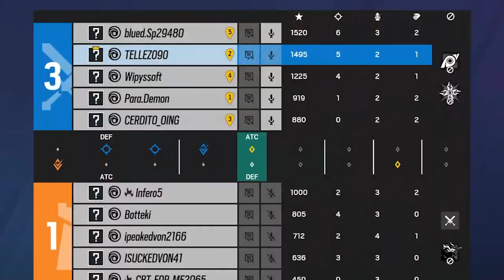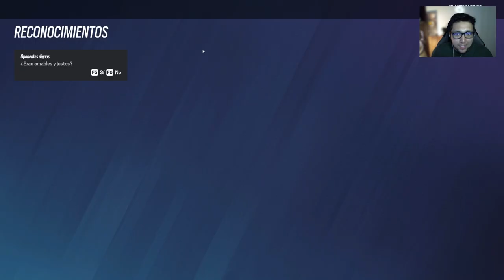Jugamos con un Paisa y Pasa Esto | Ranked Rainbow Six Siege | Gameplay Español Latino